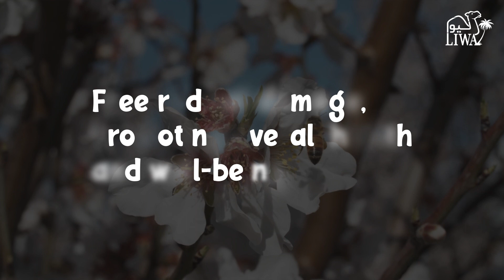Benefits of Sidr Honey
Renowned for its immune-boosting properties, helping to strengthen the body's natural defenses against illness and infection.

Packed with antioxidants, Sidr honey helps combat oxidative stress and free radical damage, promoting overall health and well-being.

Aid in soothing digestive discomfort, such as indigestion and bloating, thanks to its natural anti-inflammatory properties.

 With its antibacterial and antifungal properties, it has been traditionally used to promote wound healing and prevent infection.

Can provide a natural energy boost, making it a healthier alternative to refined sugars for combating fatigue and increasing vitality.